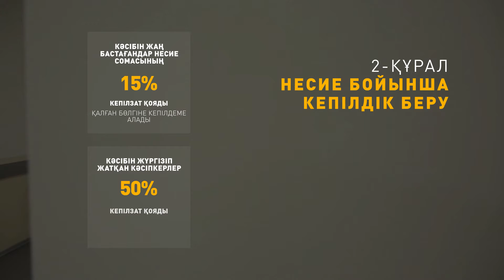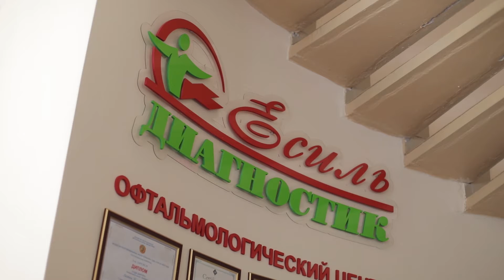Табысқа апарар жол. "Есіл диагностик" офтальмологиялық орталығы